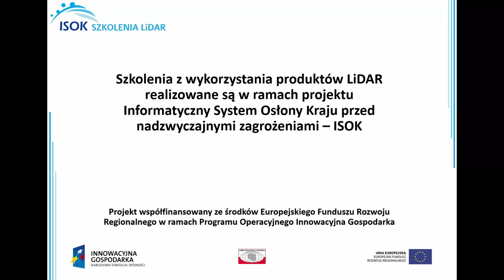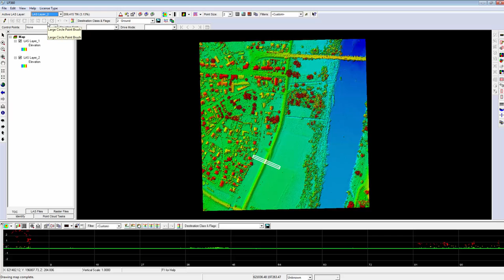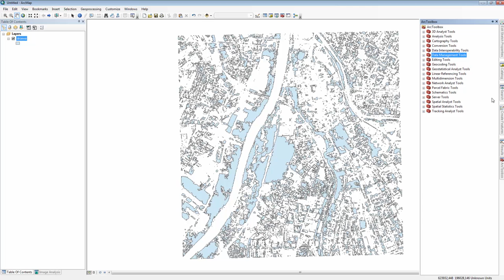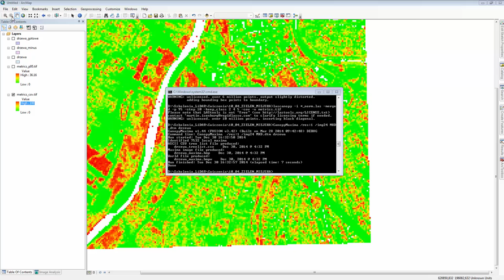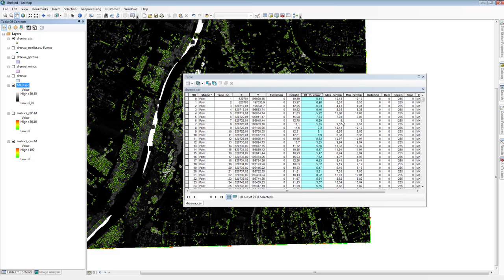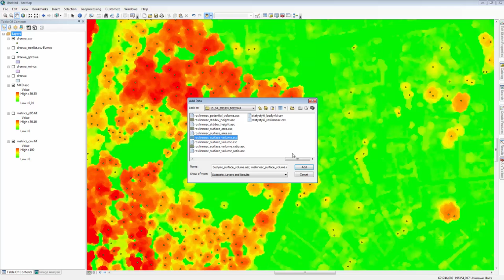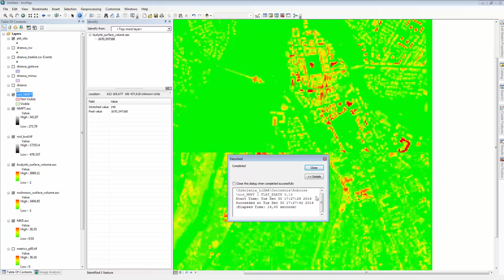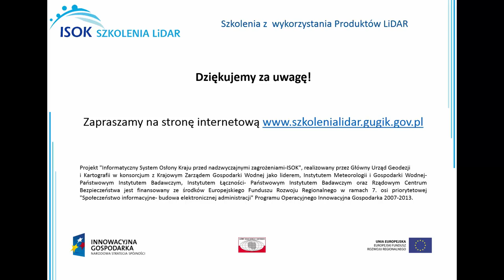Analizy wskaźników struktury przestrzennej zieleni miejskiej w oparciu o dane LiDAR